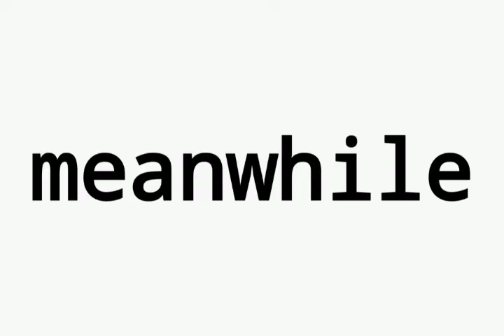Thingy Ones S1 E4 - Going Against Communism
Songs used in video:
One Zero Zero - Jean Jacques Perry